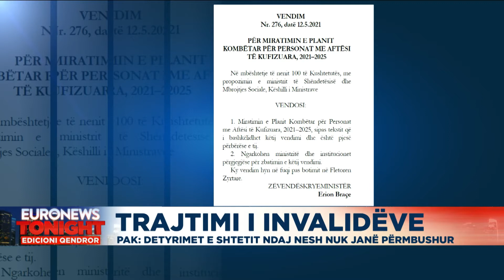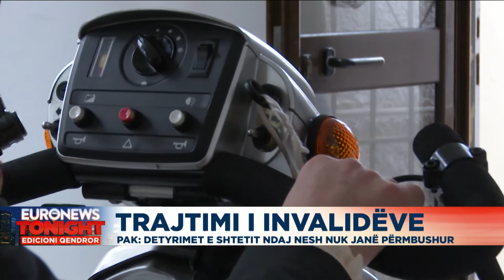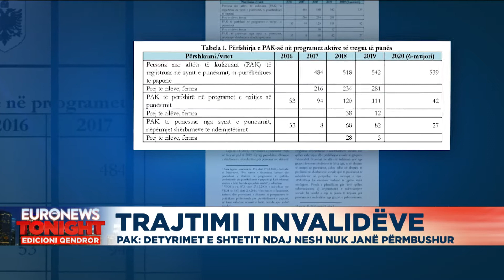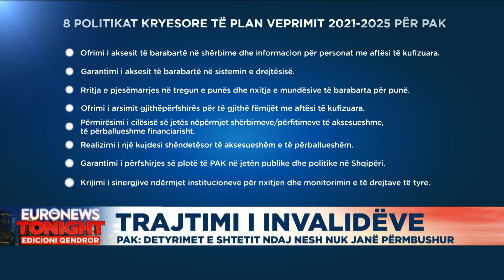Shqetësimi i invalidëve: Detyrimet e shtetit ndaj nesh nuk janë përmbushur